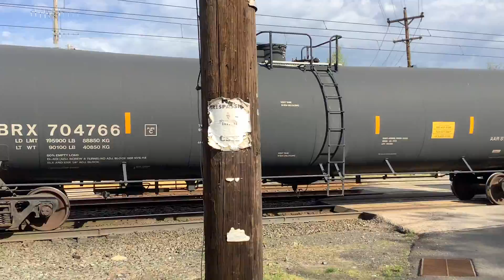CSX SD70ACe 8906 at Woodbourne, PA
This was taken yesterday, 5/2/21, and we were at Woodbourne, PA.